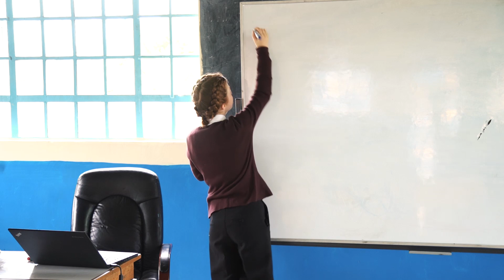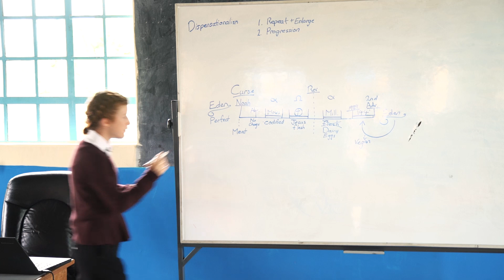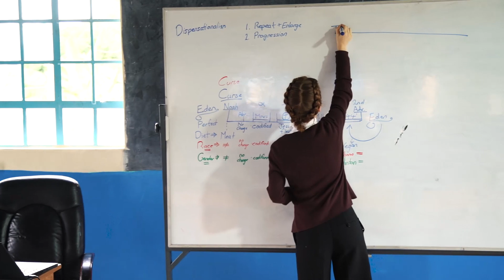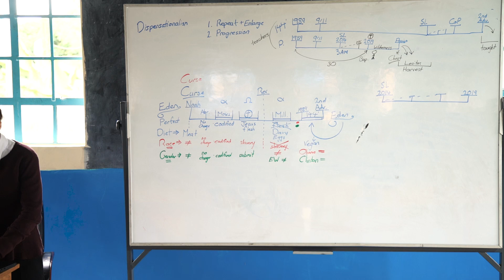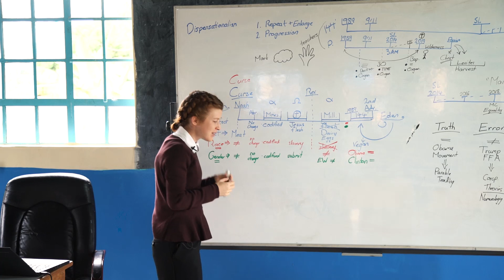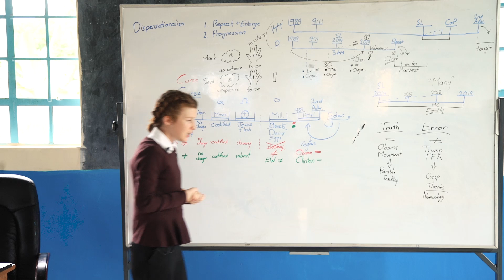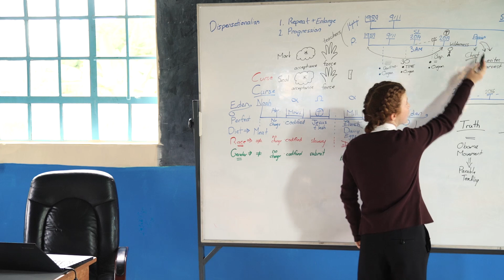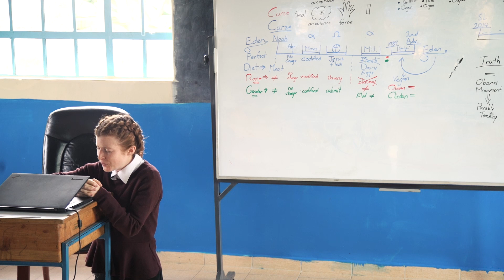04. Theory & Practice 29-12-19-Tess G Lambert